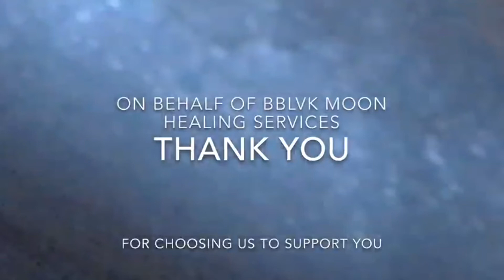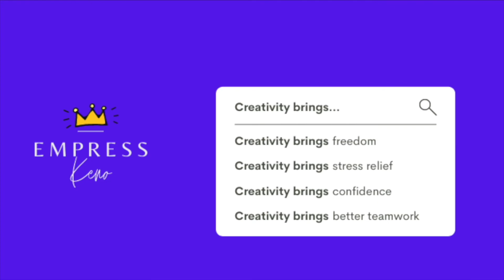What if you took care of yourself? | Expat in Tanzania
Practicing self care and listening to my needs

01:39 Day 1- Couples day at Mbudya Island
04:13 Happiness is a CHOICE
04:59 Being in Love
06:06 East African sunset from Mbudya Island
07:15 Day 2- Journey to Kigamboni & Check in
07:32 Scenes from Kigamboni
09:41 Day 3 -  Relaxation
10:34 Journal entry
12:39 Preview of Healing weekend video
14:30 Day 4 - Journey Home
14:50 Rastaland Ununio Beach performance - Africa is Zion